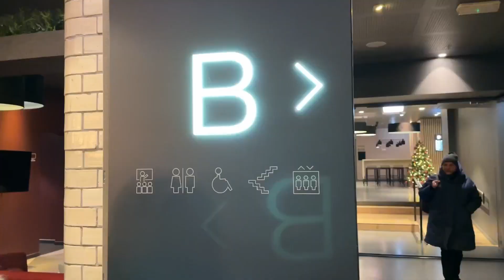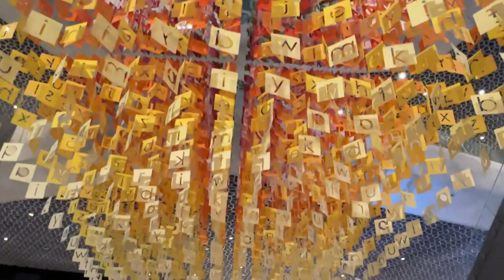Oslo, mesto kjer bi skoraj ostala | Yummy Avanture #29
Tokrat vas na Yummy Avanturo popeljem na Norveško v Oslo. Po zimi dežela kjer je bolj ali manj sneg in dež ter tema❄️🌨️🌧️. A vseeno, čarobno mesto, ki naju je tako prevzelo, da se nisva hotela vrniti domov😍